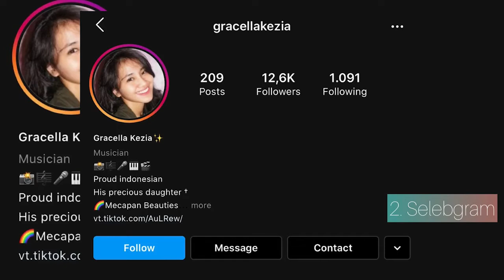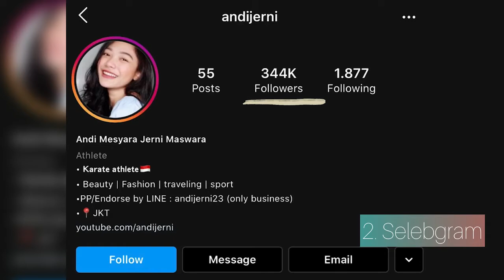SoreTastic Final Project Class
Haaii.. Teman-teman semua..
Bingung dan bosen dikala pandemic mau ngelakuin apa aja? Hhhmm.. Jujur akupun juga bingung banget nihh dipandemik harus ngapain aja biar gak mengalami kebosanan di rumah. Ditambah kaya aku gini masih online kuliahnya.

Naaahh.. kali ini kita bakalan sharing nih ketemen-temen kira-kira kita bisa lakuin apa aja dikala pandemic. Kita sudah undang beberapa narasumber yang bakalan kasih tips-tips menarik buat kalian semua…

Keep Watching yaa Gaes!!

Projek ini merupakan Tugas UAS Praktikum Mahasiswa Masscomm